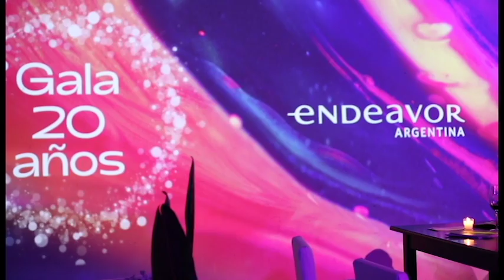Así se vivió la gala de Endeavor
iProUP estuvo presente en los festejos de la entidad que apoya al emprendedorismo y charló con algunos de los principales protagonistas de la noche.